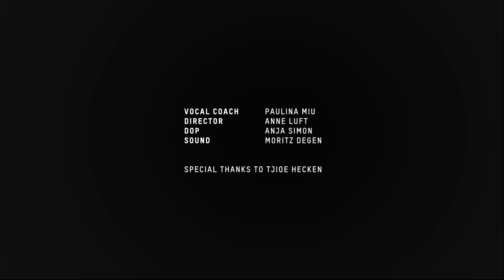WHITE VOICE SINGING - WORKSHOP PART ONE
White voice or white singing is a contemporary name, used usually in Eastern Europe, for the traditional singing style. The technique is based on an open throat. A characteristic feature of this kind of voice is its brightness, clearness (not in the meaning of voice color) or intensity. It had been practiced since ancient times among the rural population in Central and Eastern Europe.
With the fantastic vocal coach Paulina Miu we had the unique opportunity to film a 2-part workshop on this special singing technique.

LYRICS:

Tam u Marysi nie zamieciono
Drobnej kaliny nie nasadzono
Ło to to

Marysia wstała pozamiatała
Drobnej kaliny ponasadzała
Ło to to

Bo Jasio jedzie na przywitanie
Wiezie chusteczki na przedawanie
Ło to to

Komu innemu drogo przedaje
swojej Marysi to darmo daje
Ło to to

TRANSLATION (EN)
Mary's place was not swept
A tiny calla was not planted

Mary got up and swept
She planted the tiny calla

Cause Johnny's on his way to say hello
He's carrying shawls for sale

He's selling them at high price to other people
He's giving them for free to Mary

Video by Anne Luft & Anja Simon